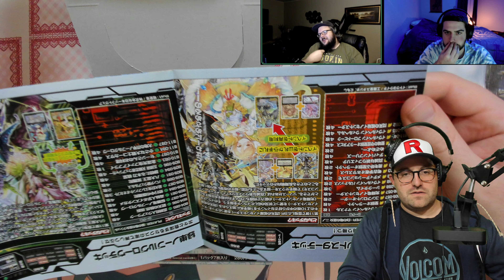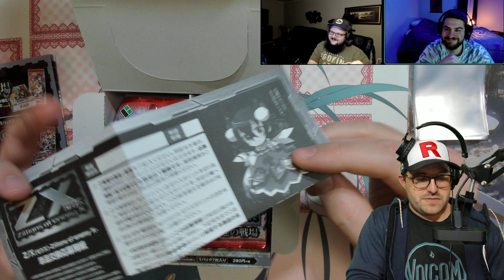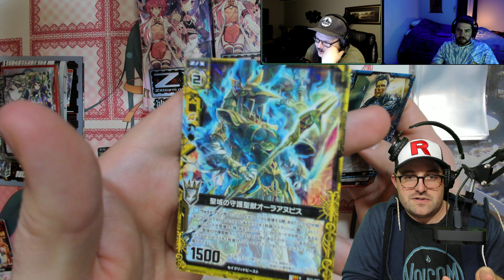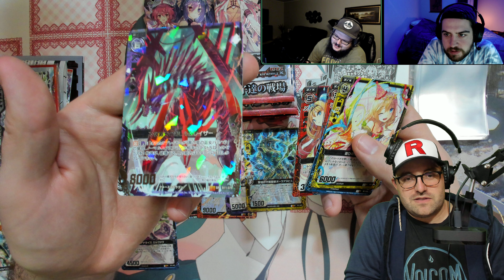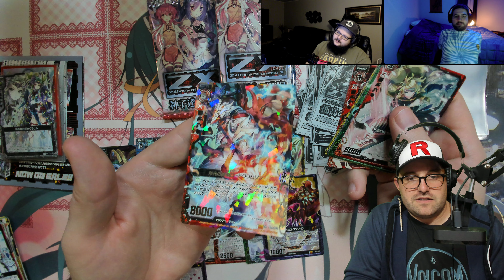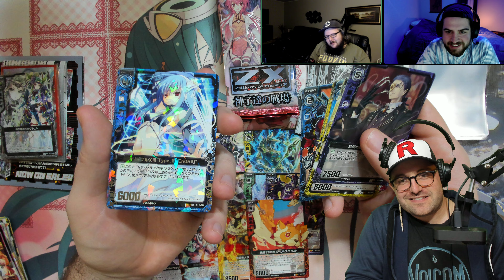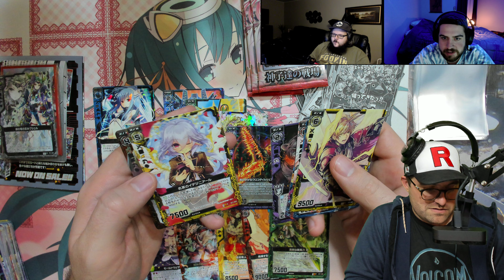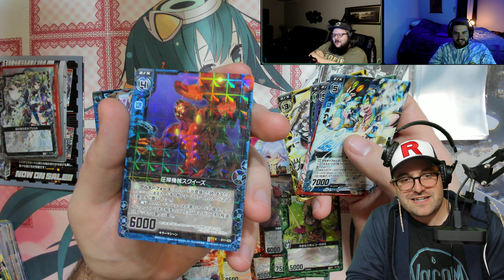Z/X B11 Booster Box Opening - Zillions of Enemy X - Battleground of the Shirine Maidens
One of many videos in a through time series where I open each set of Z/X Zillions of Enemy X. Looking to open a booster box of each but will be ordering singles instead when the box is not available. I will be collecting master sets of them all so this seemed like a great way to start.